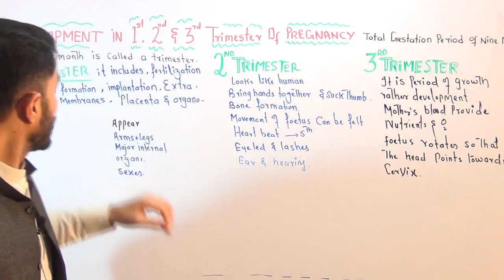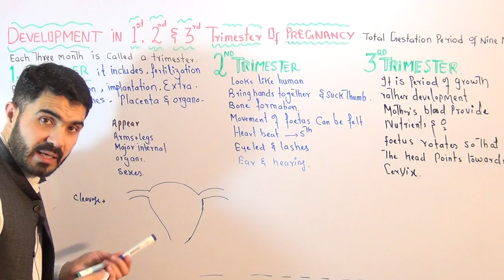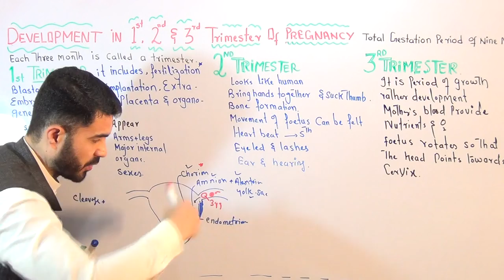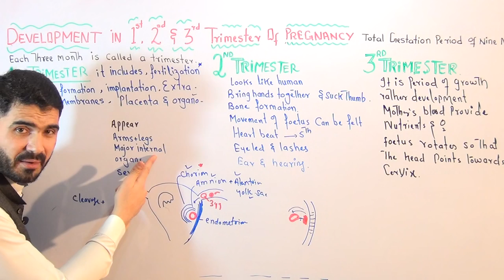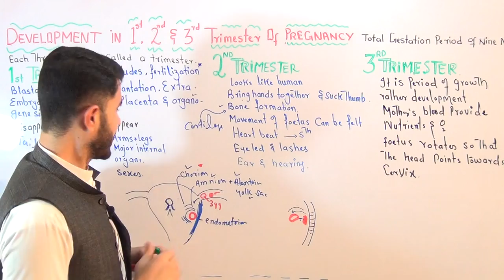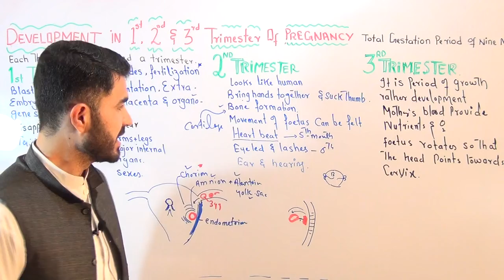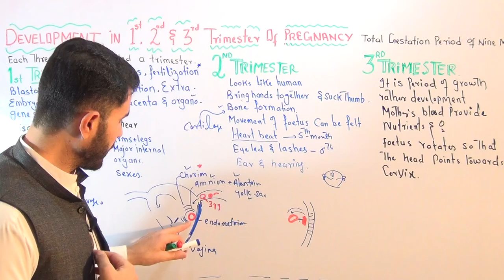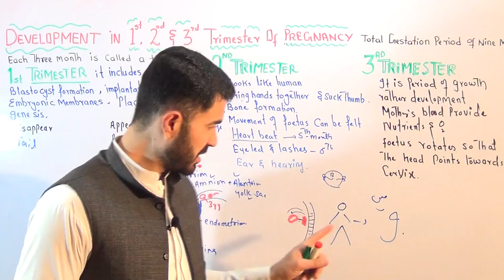L-8 Trimesters of Pregnancy in human development 1st, 2nd and 3rd Trimester By Dr.A.Hadi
About This Video
In this Video lecture You will learn Basic concept of Trimesters of Pregnancy in human development  1st, 2nd and 3rd Trimester.
About This Channel
Medical Globe By Dr Hadi